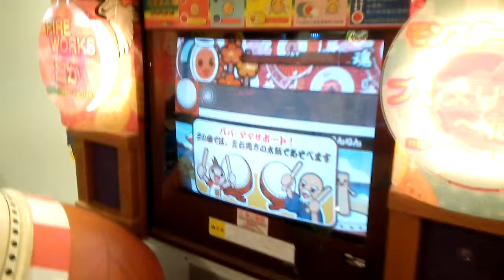宇辰 宇宙星辰 站長的寶貝兒子 玩太鼓